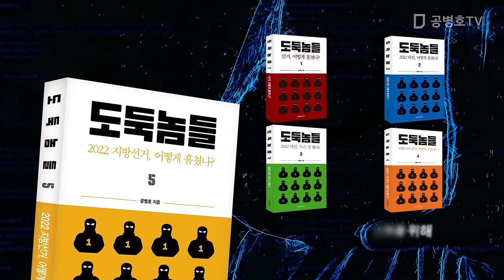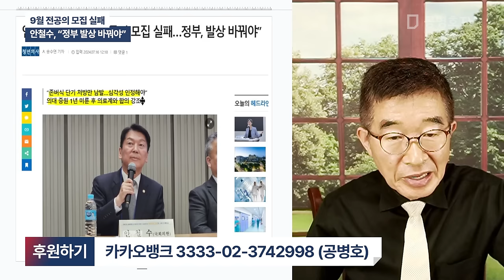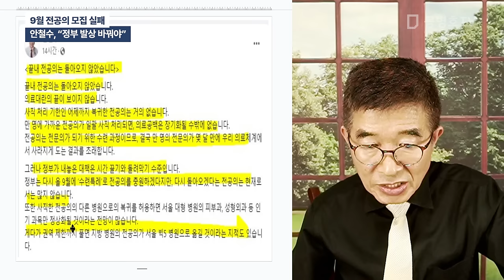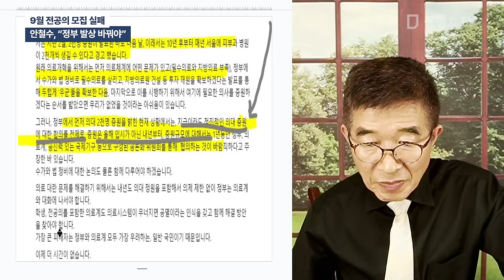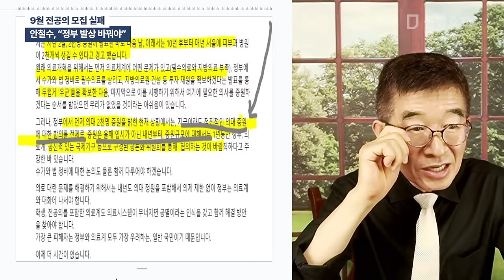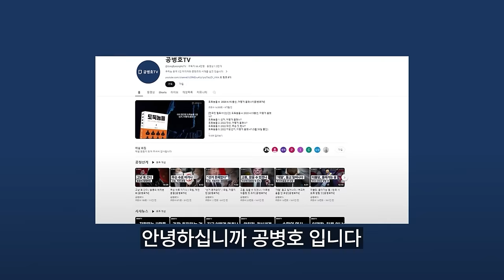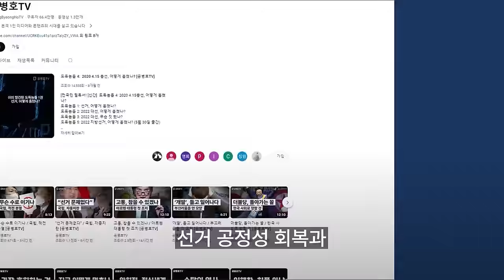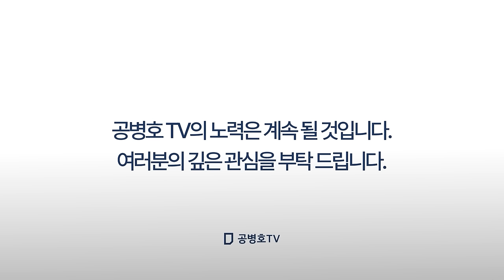9월 전공의 모집 실패 / 안철수, "정부 발상 바꿔야" [공병호TV]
Bitcoin : 3MTW849AkP2ftLeSK2teZHMmzLu7Z83s9U